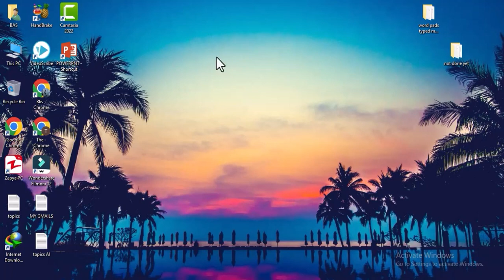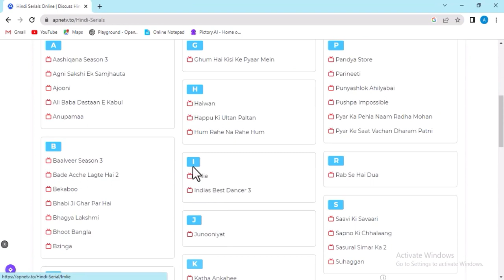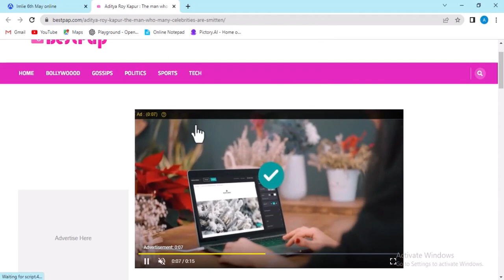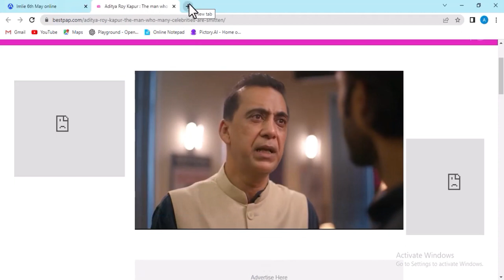How to watch IMLIE serial free out of india? | Star Plus serials for free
This channel is made for inspiring the youngesters of the new world, specially to empower them, suggest them and courage them. This channel is not only on the base of education but it is made for everything such as science,entertainment,technology and much more.